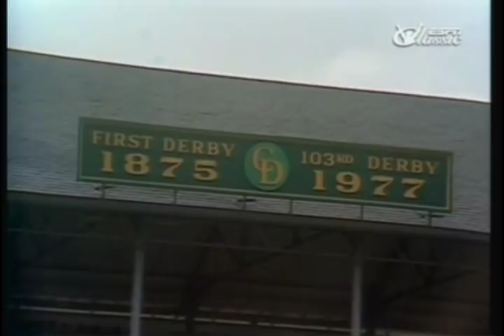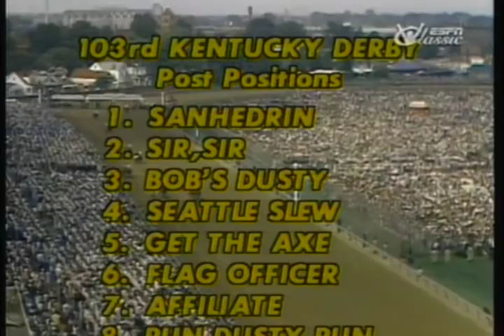1977 Kentucky Derby - Seattle Slew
1977 Kentucky Derby